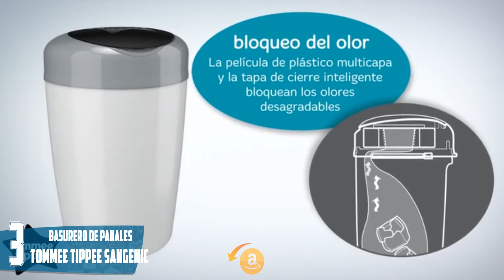👶 Mejor CONTENEDOR de Pañales 🏮Tommee Tippee | ▶Amazon 2020◀ | Basurero sin Olores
🤑CONÓCELOS en AMAZON🤑

3.-00:04 Contenedor de Pañales Tommee Tippee Simple Sangenic:

2.-00:34 Contenedor de Pañales Tommee Tippee Sangenic:

1.-01:04 Contenedor de Pañales Tommee Tippee Sangenic Tec:

EXTRAS:
00:00 Contenedor de Pañales Tommee Tippee:

00:00 Contenedor de Pañales Ubbi: